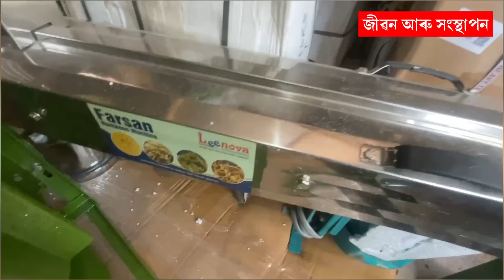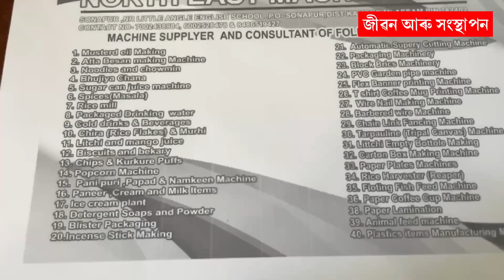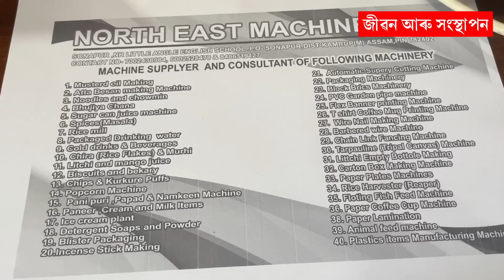বিভিন্ন ধৰণৰ মেচিন এতিয়া গুৱাহাটীত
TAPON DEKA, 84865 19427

PAPER PLATE MACHINE IN ASSAM.
MURI MACHINE IN ASSAM.
BHUJIA MAKING MACHINE IN ASSAM.
NOODLES MACHINE IN ASSAM.
COFFEE CUP MACHINE IN ASSAM.
START UP MACHINE IN ASSAM

Paper plate making machine in Assam
Paper plate industry in Assam
How to start paper plate industry
Mushroom cultivation in Assam.
Start up idea.

Poultry farming in Assam.
Sonali chicken farm in Assam.
Poultry farm in sibsagar.

Best goat farm in Assam.
Goat farming video
Sagoli farm vdo.
Goat Farm in sibsagar
Radhika Goat Farm Sibsagar.
radhika farm house
assam goat charaideo farming sonari goatfarming sivasagar newsliveassam agriculture mathurapur sapekhati Maibella । goat farm in Assam । Assamese goat farm। Ramsagoli । Ram sagoli। best goat farm in assam।assamfarmer
Layer chicken farm in Assam
Egg Farm in Assam
Poultry farm in Assam
Big egg farm
Assam farmer
Bahubali Chicken Farm
Egg farming Idea
How to start a egg farm
Bank loan egg farm
Big pig farm in Assam
Big pig farm in Dibrugarh
Big pig farm in Upper Assam
successful pig farm in Assam
gahori palok hontha
Low cost pig farm in Assam.
Pig farm training in Assam.
Naharkatia pig farm.
Low cost pig feed.
Pig farming training Assam.
Best pig breed .
Pig breeds. Local Gahori Daana. Local Gahori.
Jibon Aru honsthapon
Pork meat processing industry
Pig industry in assam
Pig price in assam
Details of pig farming
EGG FARMING ASSAM
LAYER FARM VIDEO ASSAM